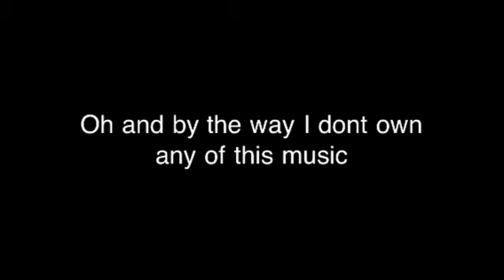Taylor Lautner FAIL